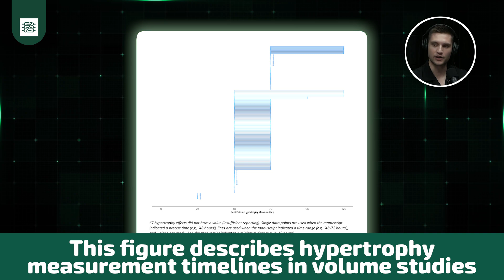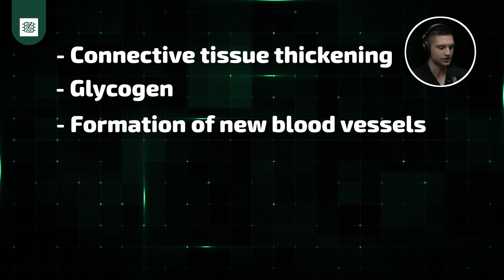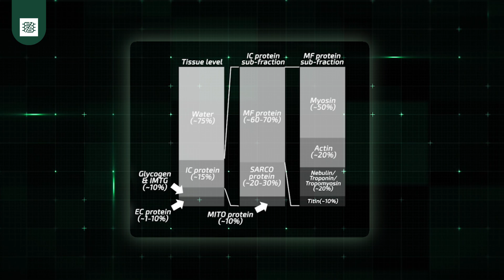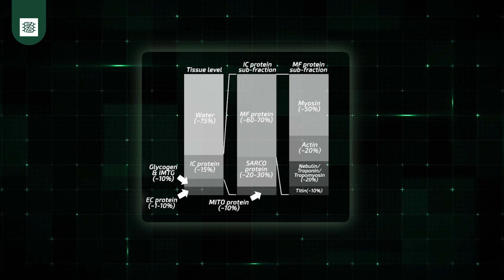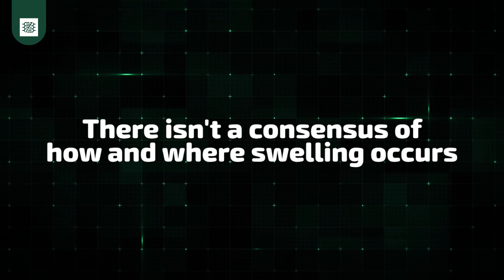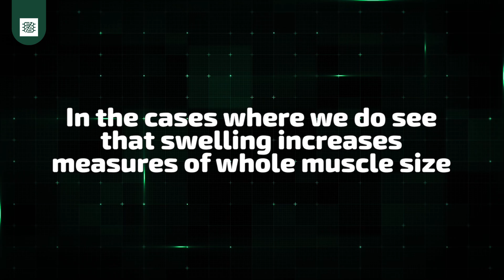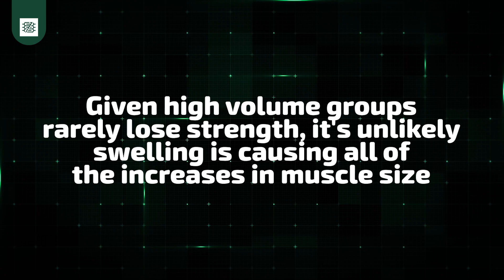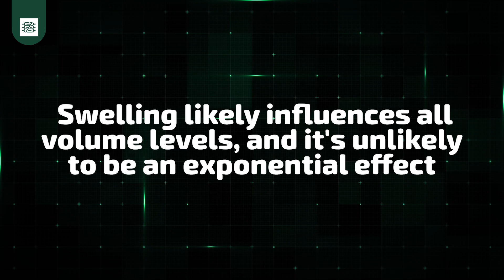Does Swelling Influence the Volume Research?